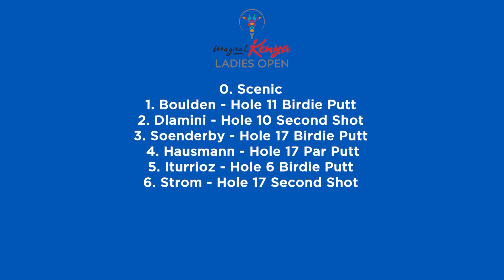Shah, Nyanchama, Wafula And Chemutai Exit Ladies Open As Strom Enjoy The Lead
Kenyans Shah, Nyanchama, Wafula And Chemutai Exit Ladies Open As Strom Enjoy The Lead